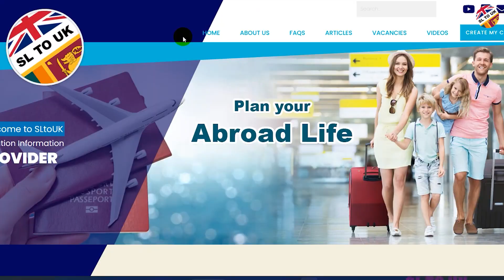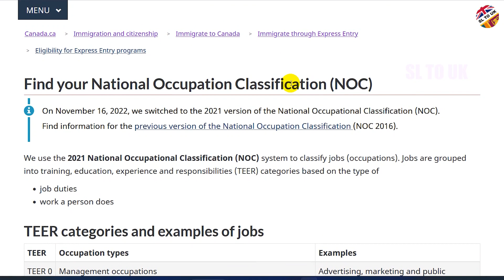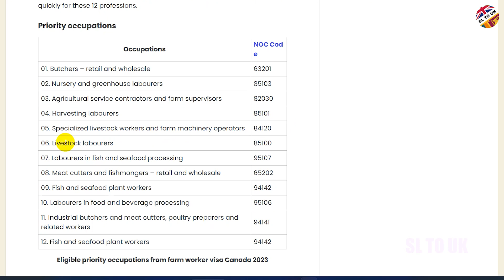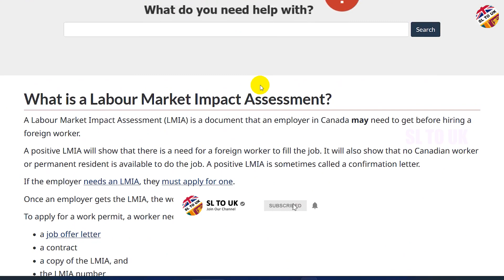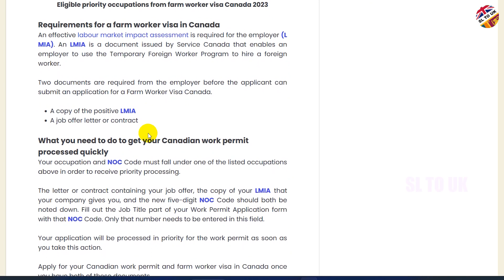Canada Agriculture & Farm Worker Visa | 2023 12 NOC Priority LIst | Low Qualifications | SL TO UK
⭕Time Stamp
00:00 Intro